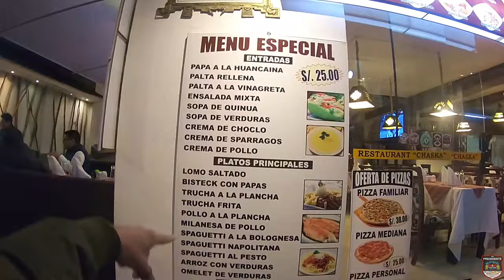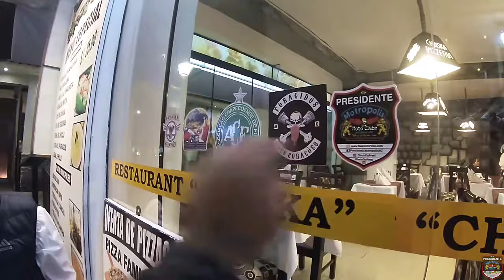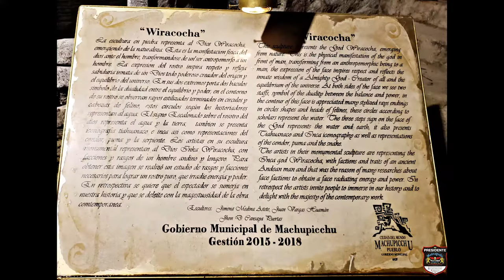Viagem de moto, sozinho, por todos os países na América do Sul | T03 EP28